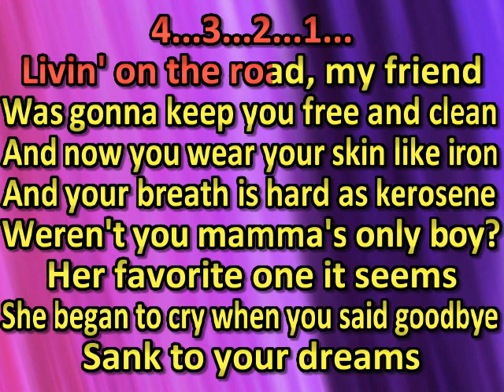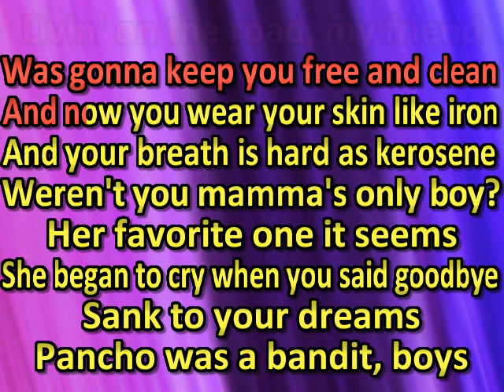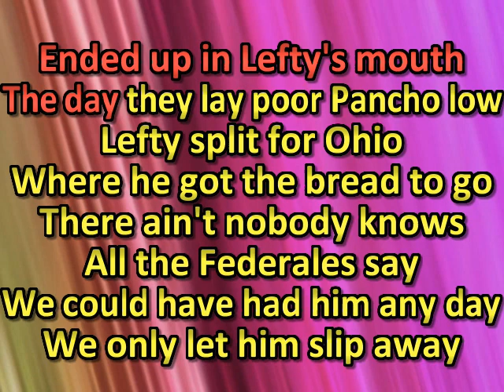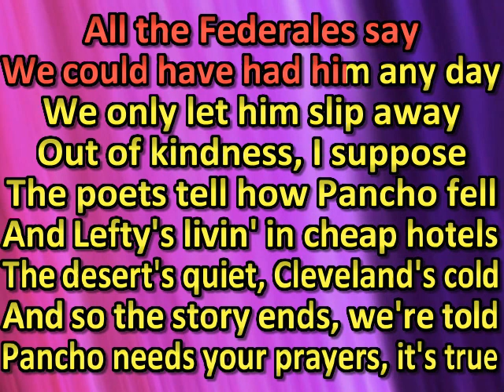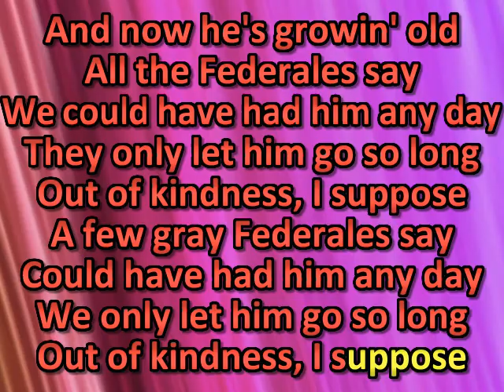Townes Van Zandt - Pancho & Lefty (karaoke) (by request)